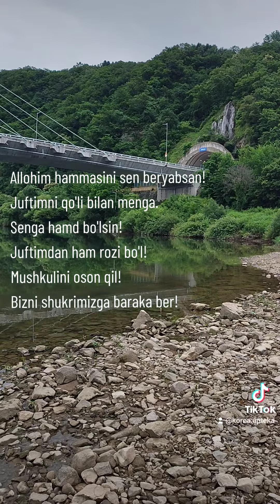8 июля 2023 г.